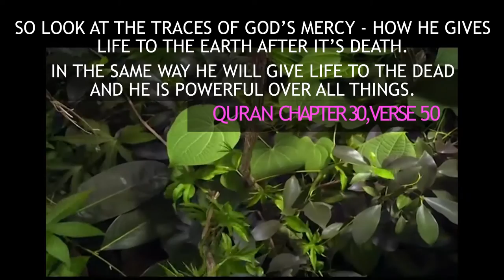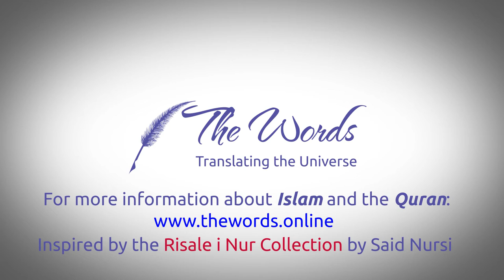A Taxi Driver explains the Purpose of Life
Mr Ada explains the meaning of life.